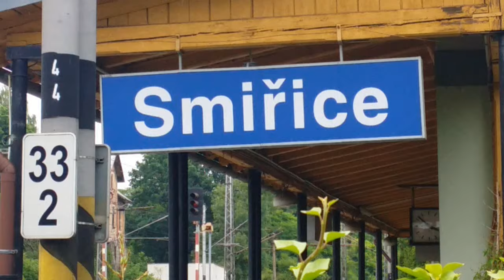Smiřice - Starý vlak - Hasiči doplňují vodu